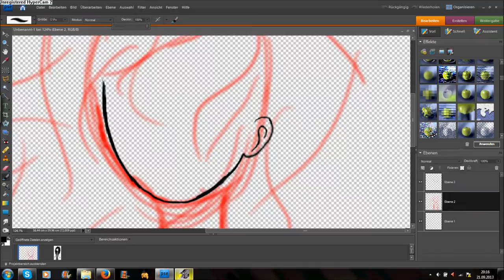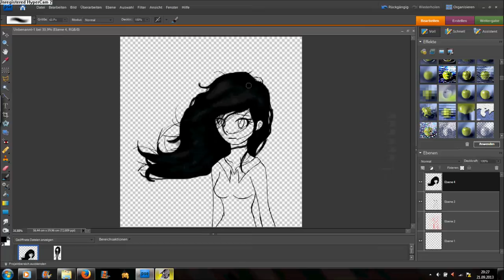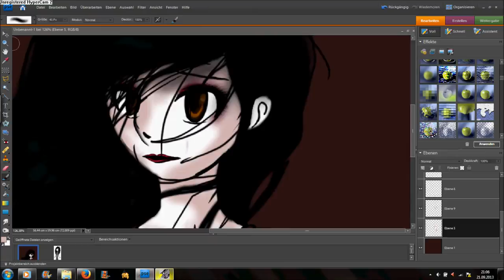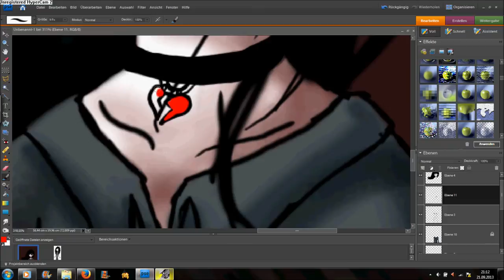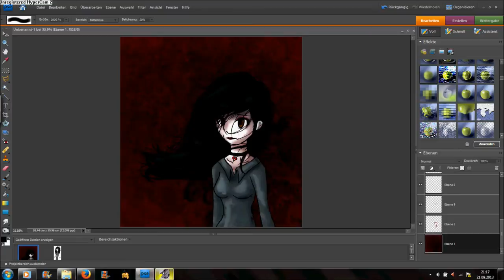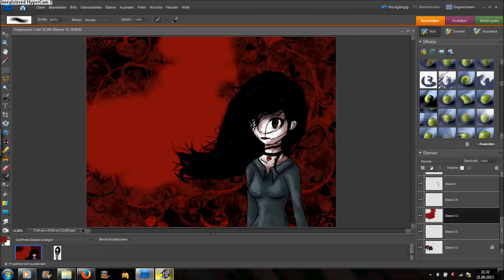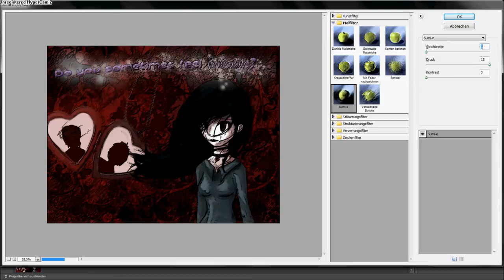♥.:Speedpaint:. Charlotte Usher-Lovesick And Invisible♥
This is a fanart for the Ghostgirl book by Tonya Hurley
(It's about a girl who died and try to win her big love as a ghost)

Progamms: HyperCam2, Photoshop Elelemts 7.0, Windows Live Movie Maker 2012